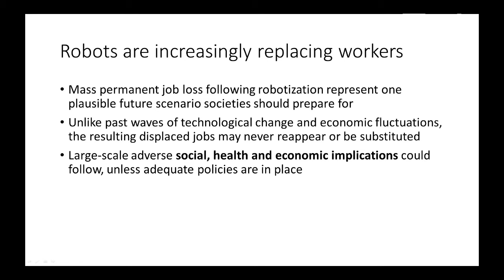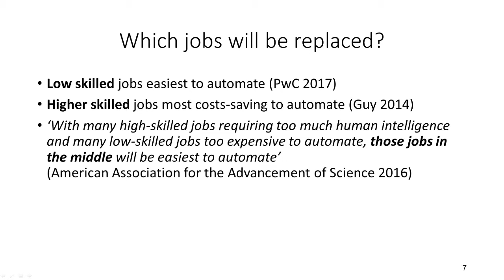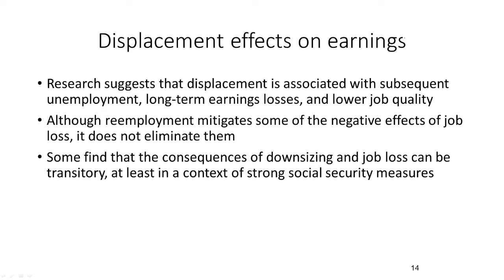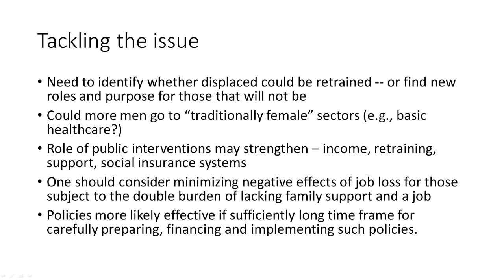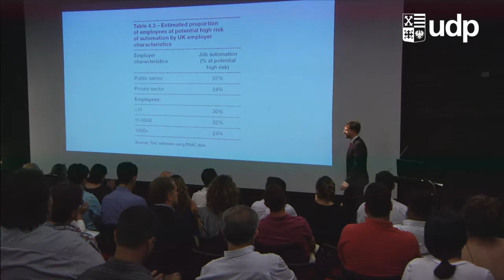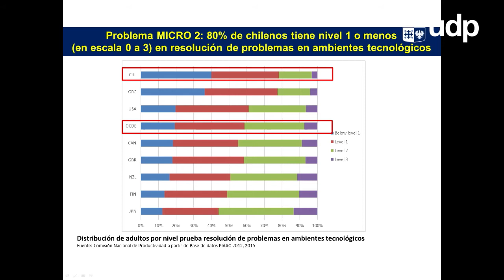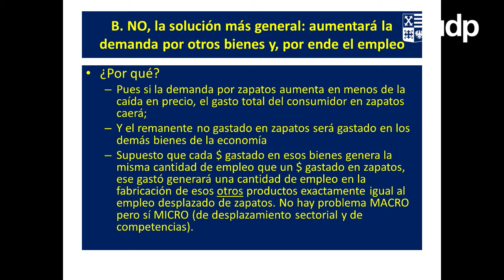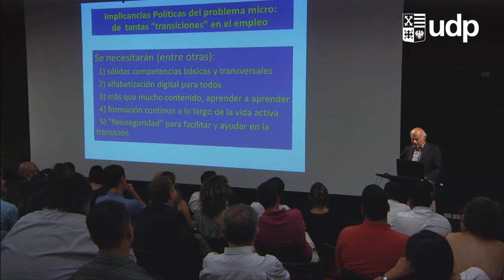IV Jornada de Políticas Públicas UDP - Columbia University: Vegard Skirbekk -Audio Interpretación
Robotización y el futuro del trabajo. La incorporación de robots y tecnologías inteligentes en el trabajo genera desafíos y oportunidades tanto para los trabajadores, empleadores y la sociedad en su conjunto. Durante este seminario, expertos nacionales e internacionales analizan las implicancias de la robotización para Chile y el mundo, combinando perspectivas de la academia, el sector público y el sector privado.